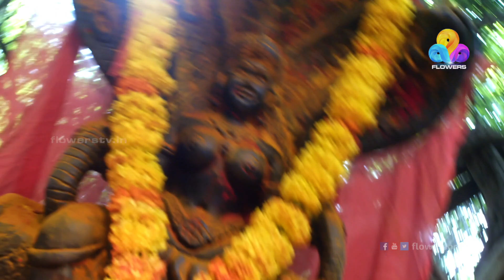Manjal Prasadam | Flowers | Ep# 23